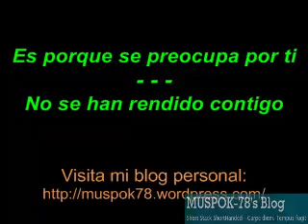recorte de la conferencia de un profesor dias antes de morir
Interesante reflexion sobre la vida